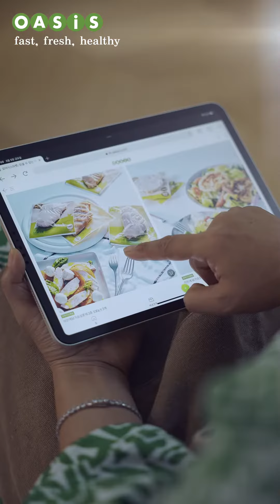내 몸을 바꾸는 닭가슴살 샐러드, 샌드위치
고소한 잡곡식빵에 신선한 토마토 상추 올려
닭가슴살, 스프레스 소스 곁들여보세요
새콤달콤 드레싱 뿌린 아삭아삭 샐러드도 있어요 :)

매번 힘든 다이어트.
남녀노소 즐길 수 있는
오아시스레시피 와 함께 맛있게 성공해보세요!😊